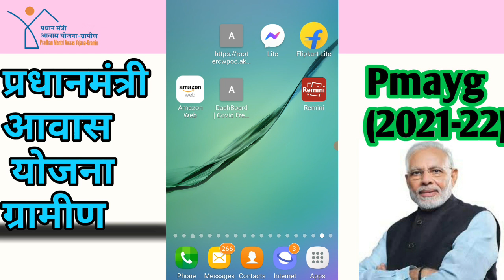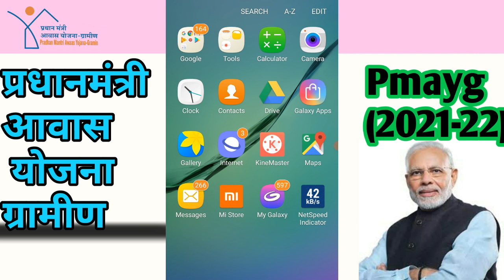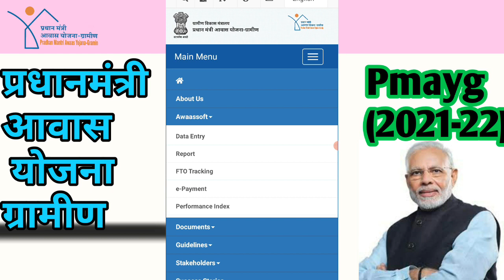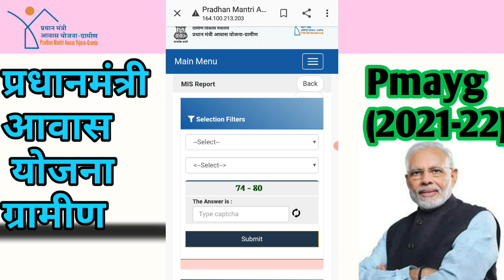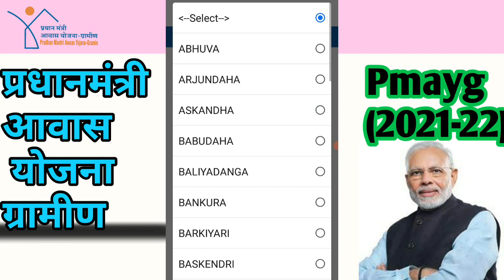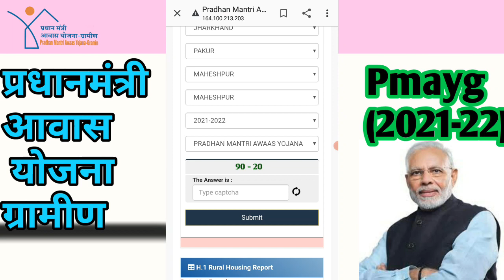Pradhan Mantri Awaas Yojna Grameen 2021-22 || Pmayg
pradhan mantri awash yojna grameen 2021-22 ||  pmayg new list 2021

Your Quries
1.pradhan mantri awas yojana 2021 list kaise dekhe
2.pradhan mantri awas yojana 2021 to 2022 new list
3.pradhan mantri awas yojana 2021 new list 4.pradhan mantri awas yojana 2021 to 2022 new list kaise dekhe
5.pradhan mantri awas yojana 2021 new list name check
6.pradhan mantri awas yojana 2021 gramin
7.pradhan mantri awas yojana 2021 list kaise dekhe jio phone me
8.pradhan mantri awas yojana 2021-22 list kaise dekhe
9.how to check pradhan mantri awas yojana list gramin 2021-22
10.pmayg nic in 2021 22 new list kaise dekhe
11 pm Aawas Yojana Me Apna Naam Kaise Dekhe
12 Pradhan mantri Aawas Yojana 2020
13 how to check pm awas yojana list 2021
14 pm Aawas Yojana Gramin apply online 15 Pradhanmantri Aawas Yojana pm Aawas Yojana
pradhan mantri awash yojna grameen 2021-22
pradhan mantri awas yojana new list kaise dekhe mobile se
awas yojna list
pmay new update
pradhqn mantri awas yojna
pmay new list kaise dekhe
pmay new list assam
Awas yojna list

New List